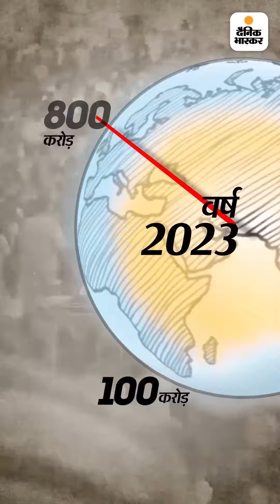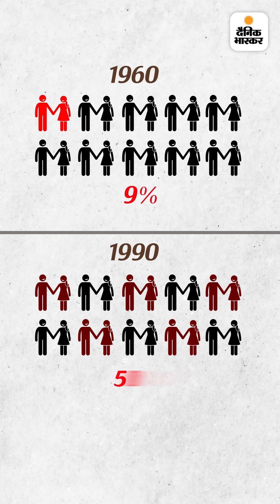दुनिया 8 अरब की होने वाली है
दुनिया 8 अरब की होने वाली है: 1 से 2 अरब पहुंचने में लगे 123 साल, वहीं 6 से 7 अरब सिर्फ 12 साल में हुए